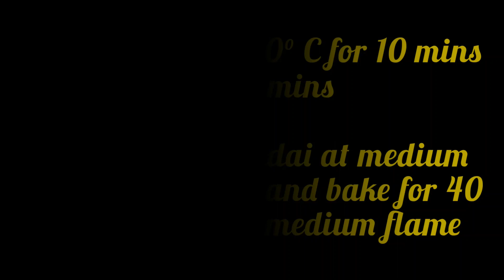Healthy Wheat Cake/Simple and tasty wheat cake/Whole wheat cake/Healthy Cake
Ingredients
1 cup = 240 mL